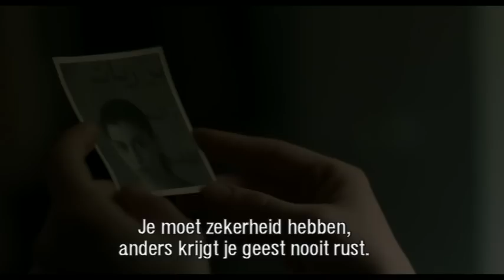INCENDIES - Denis Villeneuve - Officiële Nederlandse trailer - 2011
De tweeling Jeanne en Simon Marwan is verbijsterd wanneer zij bij de notaris twee brieven ontvangen van hun overleden moeder Nawal. Eén brief is gericht aan hun vader, van wie ze dachten dat hij overleden was en één is voor hun broer, van wiens bestaan ze niets afwisten. Ze vertrekken naar het Midden-Oosten om meer te weten te komen over hun familiegeschiedenis. Hier ontdekken ze het tragische lot van hun moeder, dat zowel getekend was door oorlog en haat, als door de moed van een uitzonderlijke vrouw.

'Incendies' is een adaptatie van het succesvolle theaterstuk 'Incendies' van Wajdi Mouawad. In Nederland is dit theaterstuk als 'Branden' opgevoerd door het Ro Theater onder leiding van Alize Zandwijk.